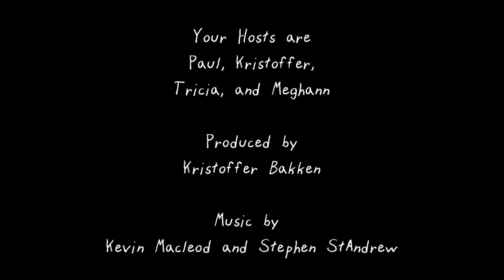Cryptic Review: Coney Island Freaktoberfest